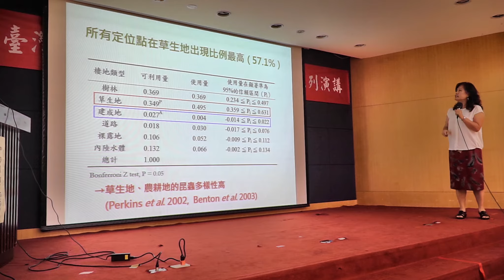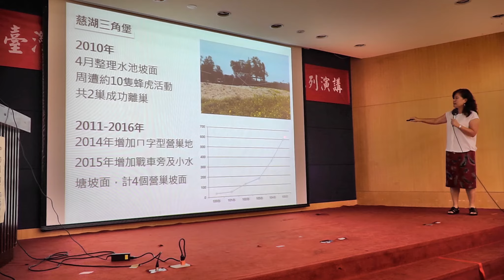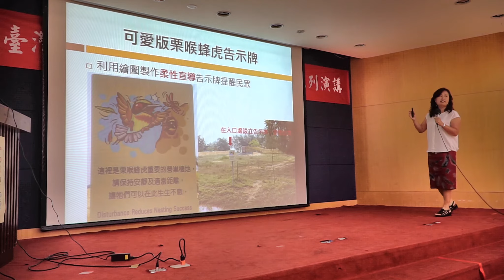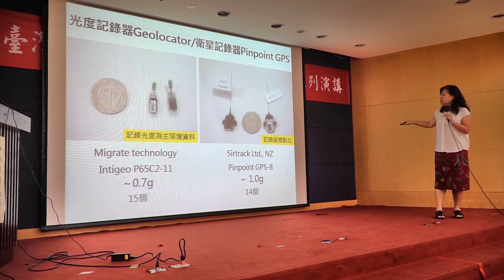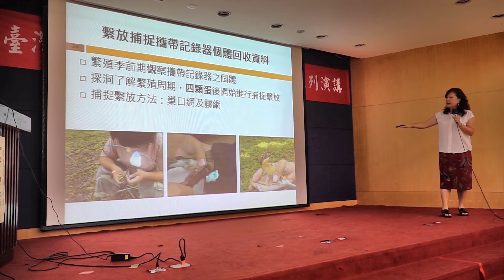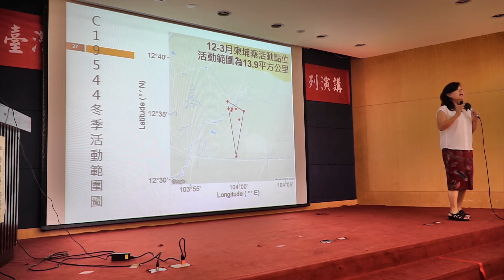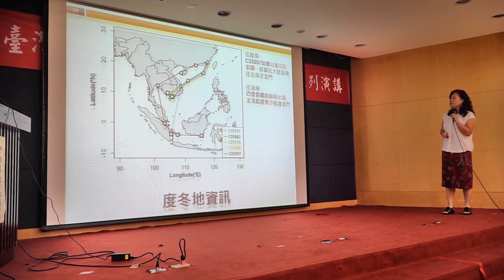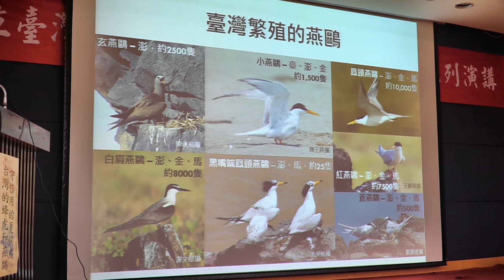袁孝維教授主講「守信用的夏候鳥 台灣的蜂虎和燕鷗」第2集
台大森林系袁孝維教授的野生動物研究室，主要針對台灣特有或特殊物種進行野外及實驗室之研究，並執行動物相之評析與監測。台灣位於熱帶及副熱帶交接處，是東亞澳洲鳥類遷徙路徑的中繼站，因此夏天有許多來此繁殖的夏候鳥。栗喉蜂虎羽翼飽滿、色彩鮮艷，被譽為「夏日精靈」，常常是攝影師捕捉的目標，尤其是他那獵捕食物的不凡身手。黑嘴端鳳頭燕鷗於1863年被人類命名，至今140多年來，對牠的觀察紀錄少之又少，所以牠的生態習性可說是一無所知，因為就像傳說中的鳳凰一樣，所以被稱為「神話之鳥」。
袁老師團隊以棲地復育的手段營造了蜂虎和燕鷗的家，並放置衛星追蹤器，對其進行生態上的調查。